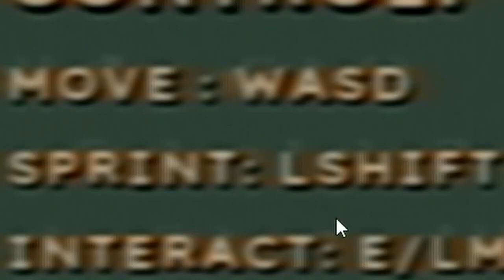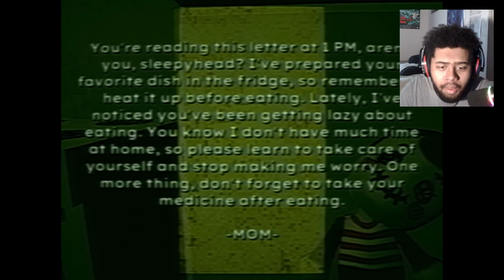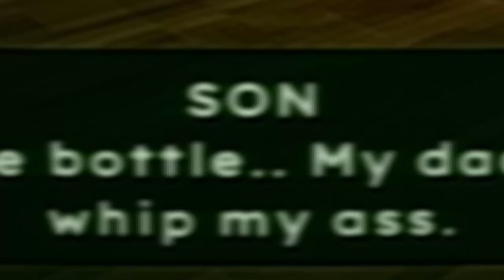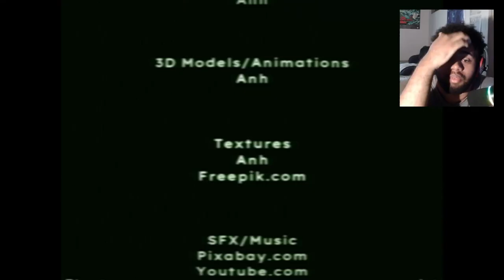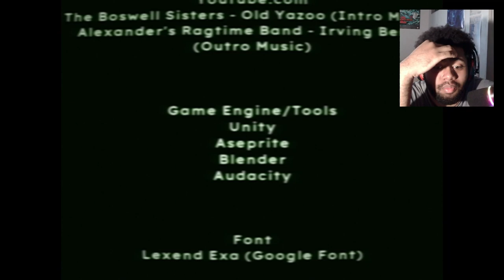Worst Parents Ever Award Goes To... (Bad Parenting)